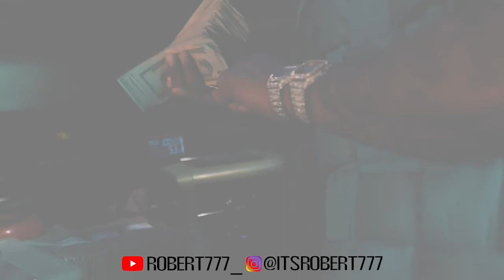[FREE] Drakeo The Ruler x Remble x Shoreline Mafia *DARK* West Coast Type Beat | "Creep"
(PROD ROBERT777)

Hard West Coast Type beat